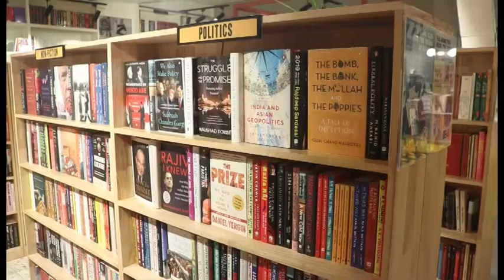ऐनकडोट पब्लिशिंग द्वारा नई दिल्ली के वसंत विहार के कुंजुम बुक्स में 'बुक लॉन्च ' कार्यक्रम का आयोजन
ऐनकडोट पब्लिशिंग हाउस द्वारा नई दिल्ली के वसंत विहार के कुंजुम बुक्स में 'बुक लॉन्च ' कार्यक्रम का आयोजन किया गया